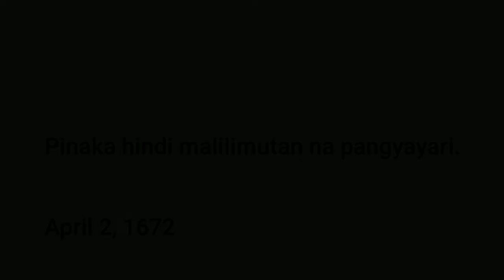Ang Kwento Ni Saint Pedro Calungsod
Let us remember all the saints today and pray for their guidance to lead a life like theirs!

Let’s say, ‘we belong to Jesus’. Every saint had this on their tongue.

The saint you believe will surely care for you. Have a Holy All Saints’ Day.

You cannot do a great thing by yourself. You will need the help of the Lord. Never hesitate to thank God and ask for his help.